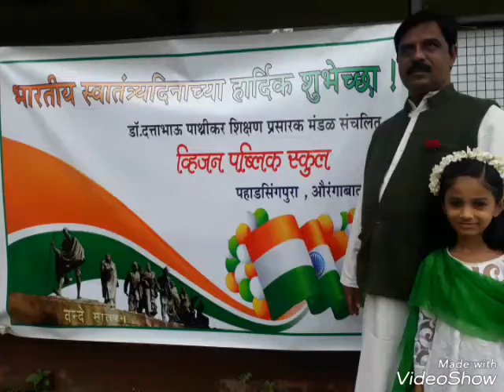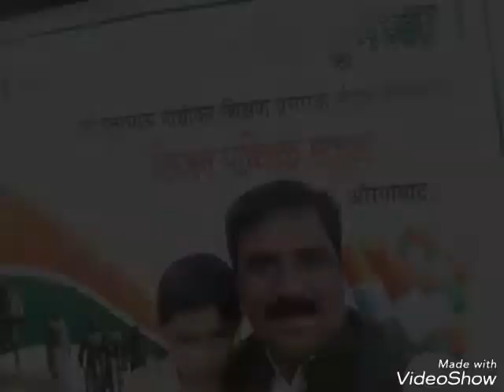Celebration of Independence Day At vision public school aurangabad.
A Watan Whatan mere aabad Rahe Tu.